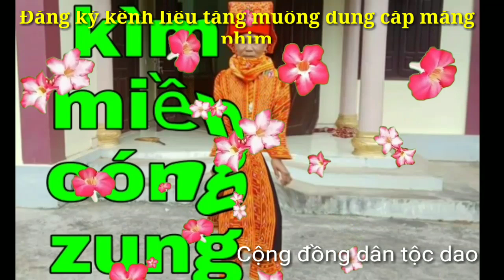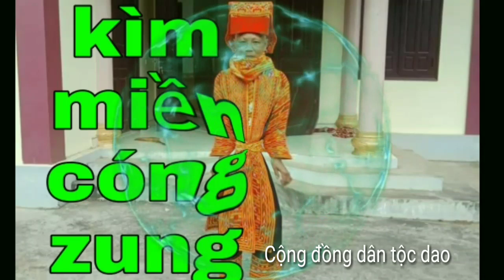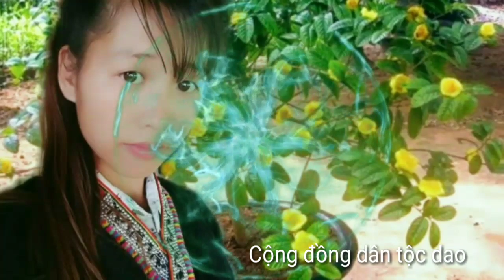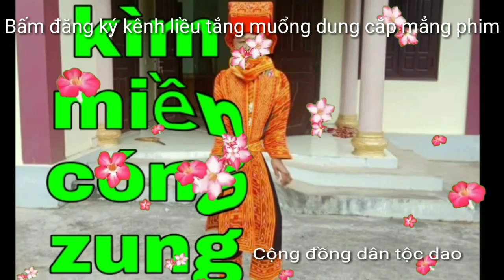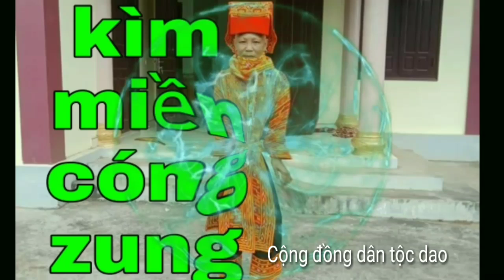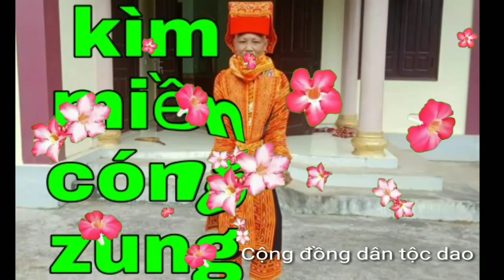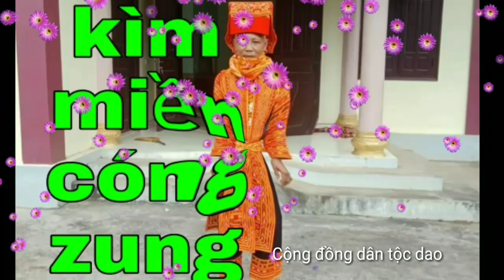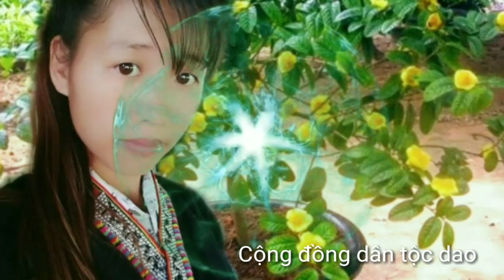Triệu pham hát, kìm miền pả dung cộng đồng dân tộc dao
Bản sắc văn hóa dân tộc dao hát giao lưu